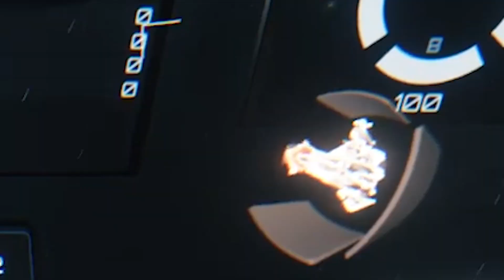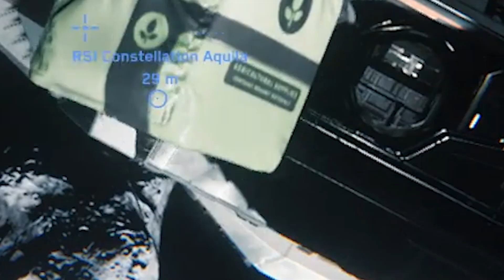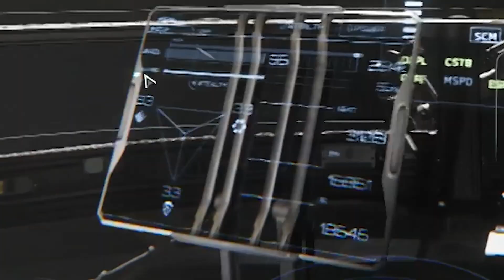STAR CITIZEN - Mission de récupération et Combats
Maintenant que la 3.0 est sortie, je continue à vous présenter mon petit jeu chouchou ! On se plonge dans une mission de récupération tout en continuant à présenter les éléments du jeu

Comme je dit dans la vidéo voici mon referal code :
STAR-YQTK-W29K

Si vous choisissez de pledge le jeu ren trez le code pour avoir des thunes bonus.